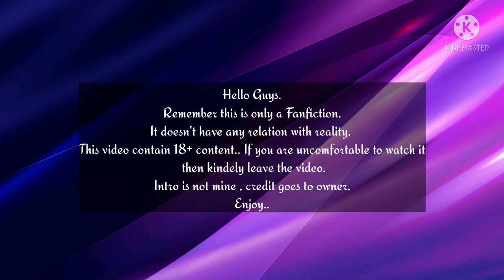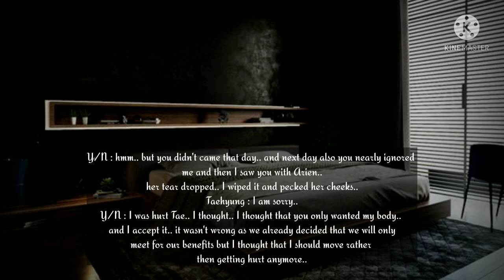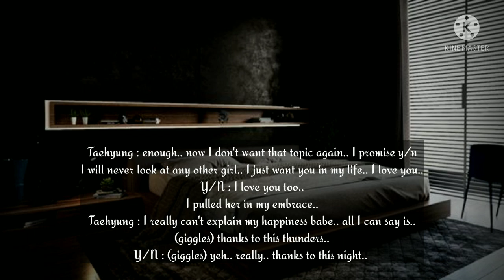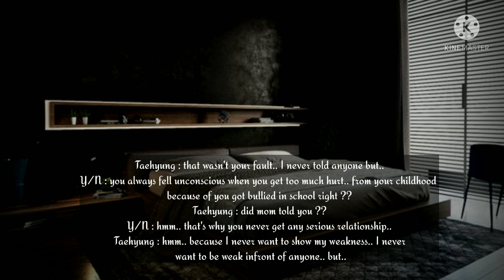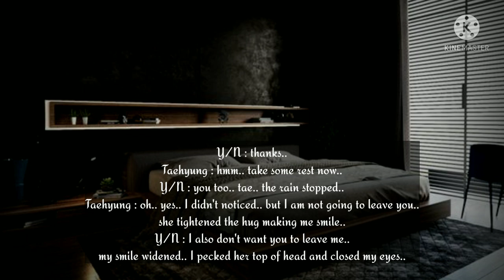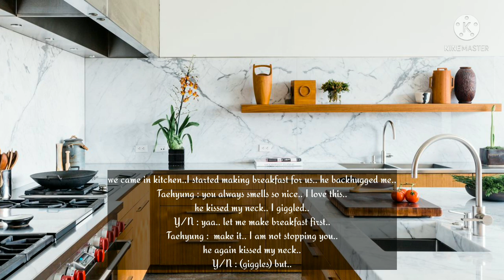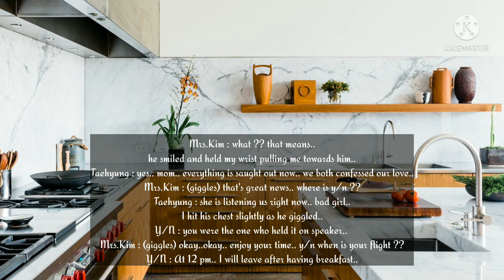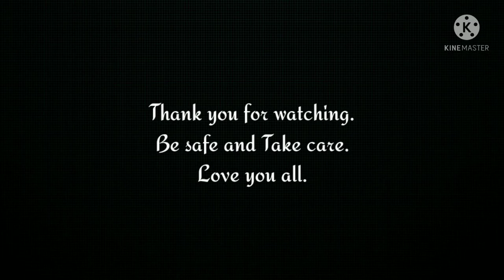21+ ● Secret Benefits ● Part 8 || K.TH FF